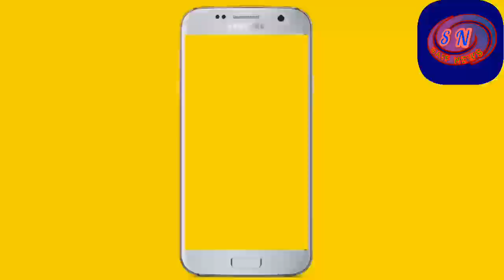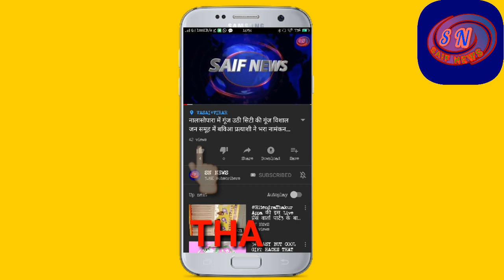गौरव टाउनशिप जय विजय नगर फैज 1 फैज 2 के सेकड़ो कार्यकर्ताओ को रास आई सिटी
यशवंत गौरव टाउनशिप
जय विजय नगर
 फैज 1 फैज 2 के सेकड़ो
कार्यकर्ताओ को रास आई  सिटी

इन लोगो को पार्टी में प्रवेश
करवाने प्रवीण राजपुरोहित
युवा कार्यकर्ता और
हरिओम श्रीवास्तव वार्ड क्रमांक
55 युवा उपाध्यक्ष, अंकित सिंह,
आकाश सिंह ने मुख्य भूमिका निभाई